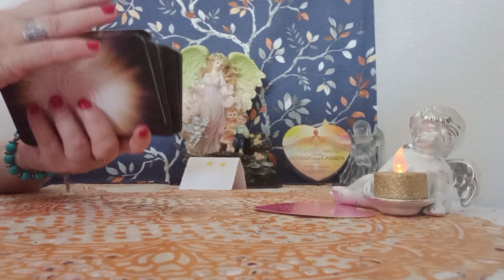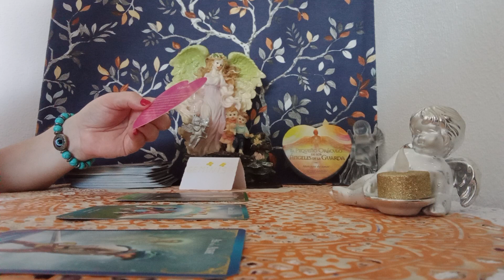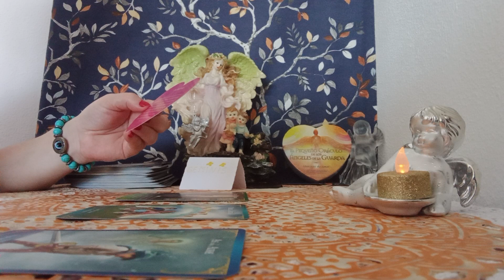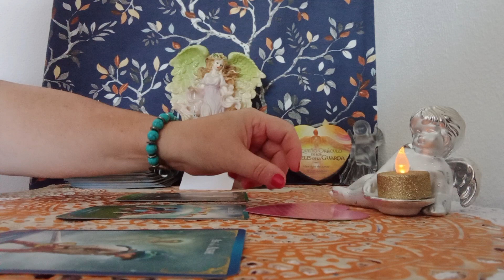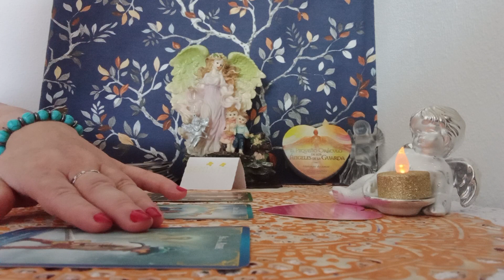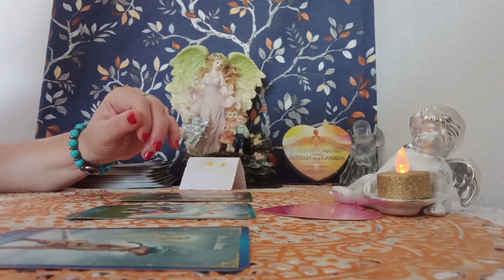TUS ANGELES DE LA GUARDA CON AMOR#💥